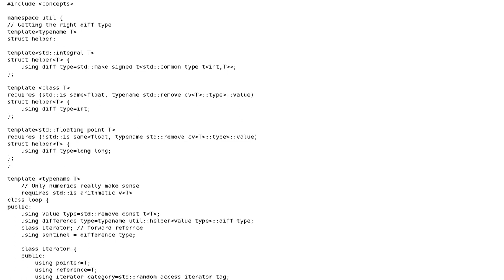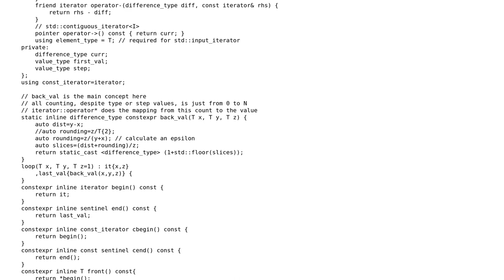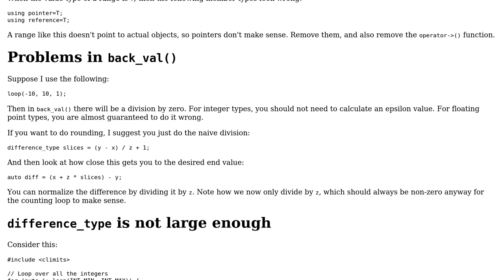Code Review: A counting loop class v2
With thanks & praise to God, and with thanks to the many people who have made this project possible! | Content (except music & images) licensed under CC BY-SA | Music | Images & others | With thanks to user G. Sliepen user Glenn Teitelbaum and the Stack Exchange Network Trademarks are property of their respective owners. You are responsible for your own actions.